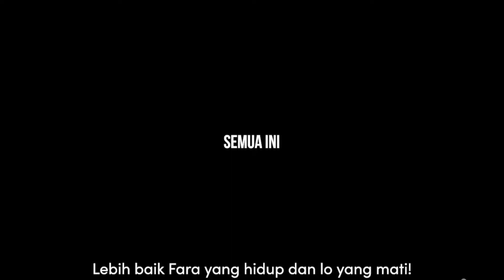Trailer My Nerd Girl S2 Video [Official Video]